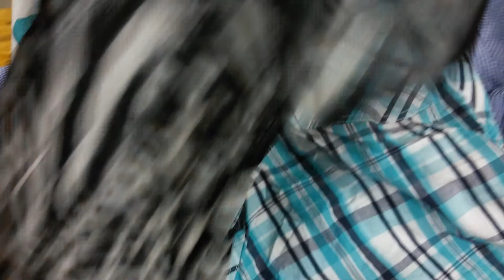Женский микс XXL Англия, без износа, 15кг по 11,5 евро/кг